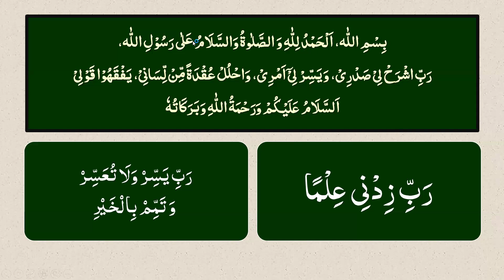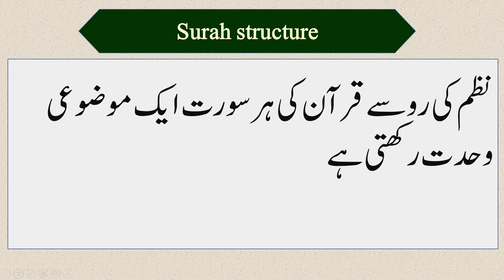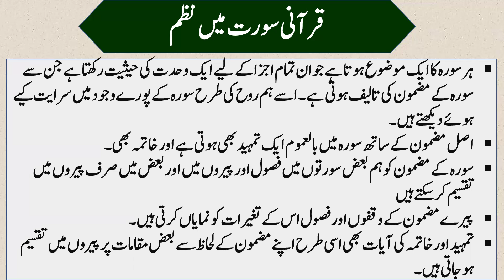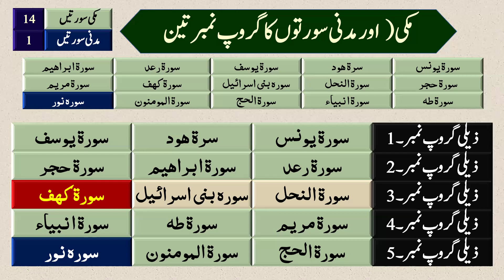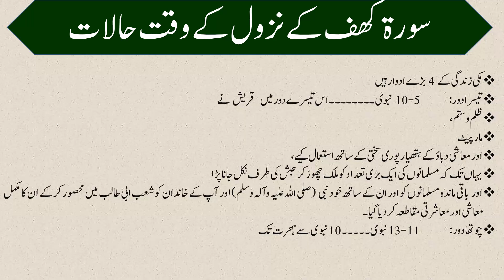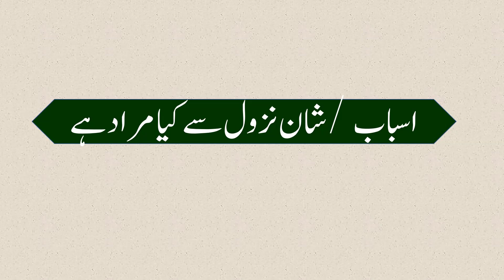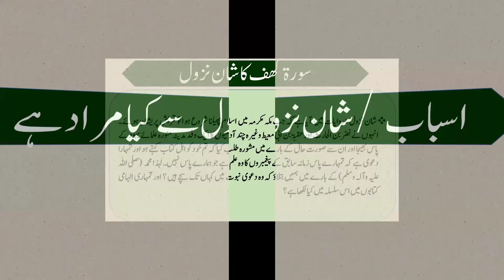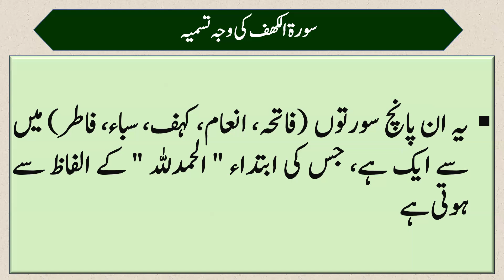Surah Kahf & Dajjal